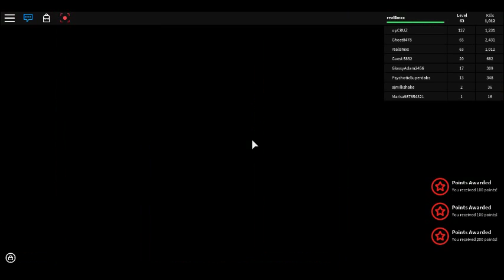Roblox : Zombie rush Ep 5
Hopr you enjoy and leave a like and subcribe and I will do my outro here Because I didn't do in the episode because I closed Roblox so thank's for watching and I will see in the next one bye